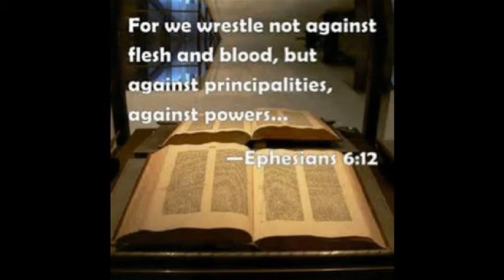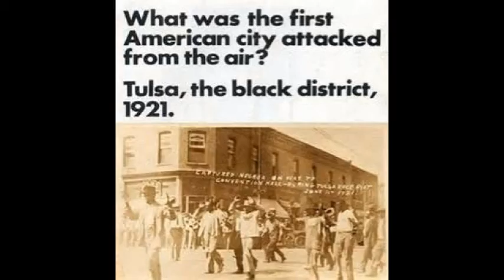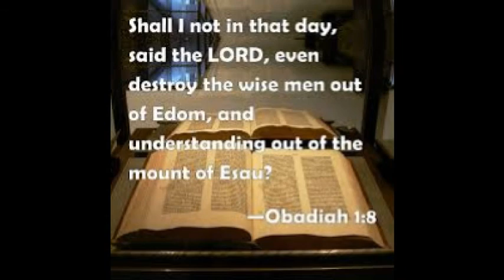AMERICAN (2016) HIP HOP SONG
Are you proud to be american
land of the free plus we at war again/
country built on witchcraft,and slavery
it is what it is i guess its what you made it to be/

Red is for the bled they shed,
blue is for the waters that they traveled thru
white is for u know who/
stars probably for the fallen angels who they consult to,
Takin orders from powers and principalities there plan wont pull through/
The Most High got another plan for you,
O virgin daughter of babylon gotta psalm for you/
how bout 137, you know what u did and who u did it to,
a day is like a 1000 years the most high remembers too/

i heard bank of america got rich off cotton,
i heard slaves were the first thing sold on the stock market/
shhh no thats uncle sams dirty little secret
cuz look we came along way man look we got jordan sneakers/
why you build more prizons then school
mass incarceration for profit who woulda knew/
the black walstreet oops ya just a lil boo boo,
but its bible prophecy soon someone will do it to u/like

tho thou exalt thy self as the eagle and
set thy nest among the stars,
this my chance to talk to yall through these bars/
if i was behind bars, still get my point out,
politics is entertinment you late u think your vote counts?/
not regular esau were talking about the mount,
and if u dont know the bible u dont know what im talkin bout/
plus u raped robbed murdered over 70 million natives,
gave em a lil money and then stuck em on reservations/